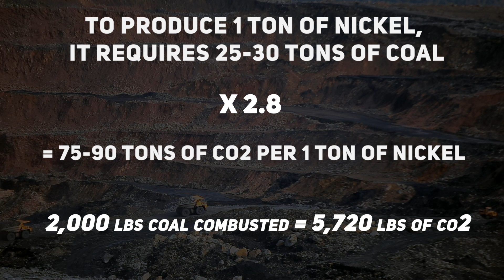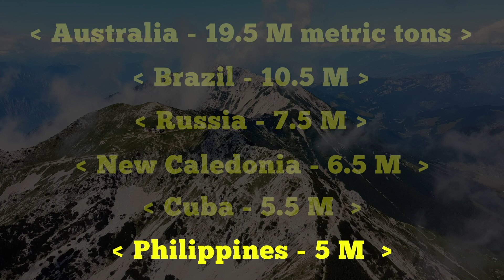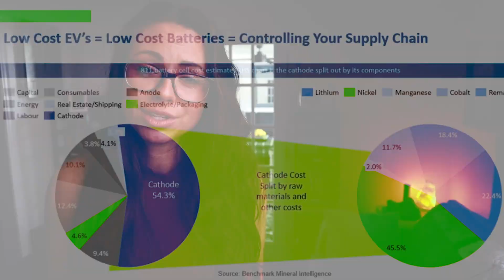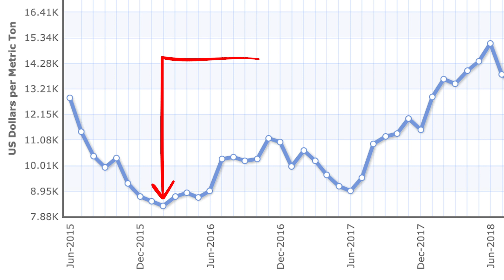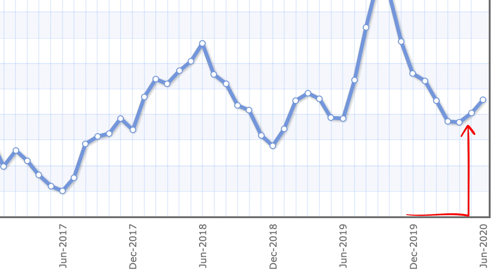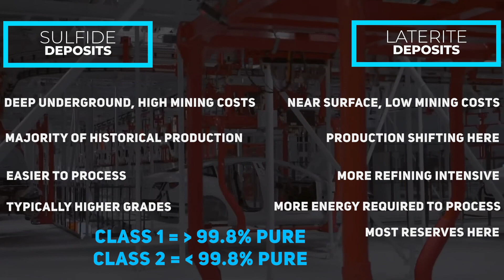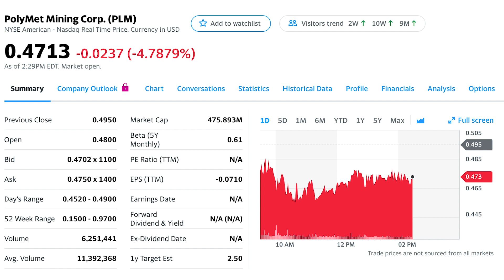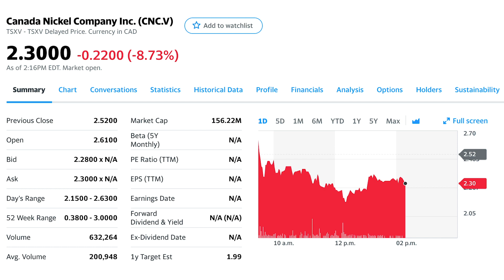Tesla and the Future of the Nickel Mining Industry (+ some nickel mining stocks)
It's crucial to better understand the nickel mining industry to learn how Tesla may eventually fit in. Tesla desperately needs more nickel to be mined and produced in an environmentally friendly fashion, ASAP.

Nickel is the most important part of the NCA 811 battery cell, making up around 25% of the total cost of the cell. Sourcing nickel in a cost effective fashion would go a long way in reducing EV battery costs.

We'll take a look at nickel sulfides vs. nickel laterites and weigh the sulfide ores and laterite ores pros and cons. You'll have a much better understanding of the different class of nickel and the nickel industry at large - where the most reserves are geographically and who the biggest mining companies are.

We will close it out with talking briefly about investing in nickel. There are a handful of nickel mining stocks to keep an eye on, but most of them are not pure nickel investments. Investing in nickel is rather tricky, and there are important considerations to understand. What nickel stocks are you guys watching?

Thank you to everyone who has watched, commented and chosen to become Patrons of the show over the past few months. We (my wife and I) greatly appreciate your support.

➤ Dillon Loomis, Executive Producer - Electrified

Time Stamps:

00:00 - Tesla and the nickel industry
4:35 - Importance of nickel
7:58 - Investing in nickel - nickel mining stocks

Other topics covered:

nickel investing
nickel laterite
nickel sulfide
nickel ore mining
Tesla and nickel
nickel mining in canada
nickel mining new caledonia
nickel mining in the philippines
nickel mining in indonesia